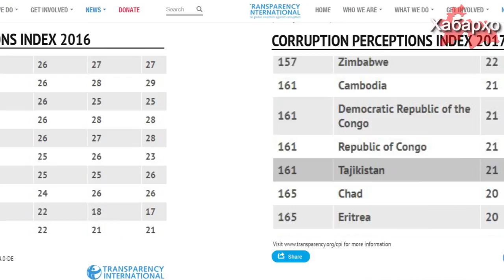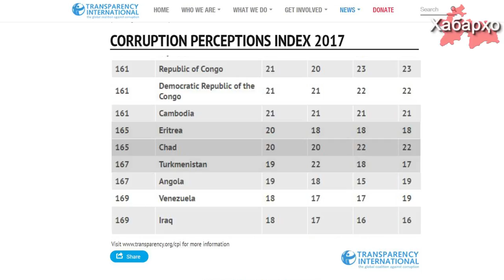Тоҷикистон - яке аз фасодзадатарин кишварҳост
Тоҷикистон дар рейтинги Transparency International ба 10 нишондод  фурӯ рафта мавқеи худро бад намуд. Ҳамин тавр, дар рейтинги қабули коррупсия Тоҷикистон аз мавқеи 151-ум ба мавқеи 161-ум фурӯ рафт. Ҳамагӣ рейтинги Transparency International 180 кишварро дарбар мегирад.